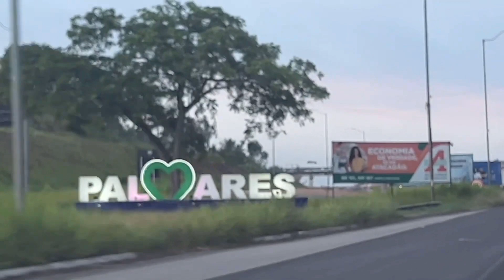Viagem de carro para o Nordeste / viagem de carro Rio de Janeiro X Nordeste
br 116,br 101,br116,br101,br 116 no nordeste,qual o melhor br116 ou br101,br 101 na bahia,acesso br 101,br 116 na bahia,perigo na br 116,descaso da br 116,não peguem a br 116,zona vermelha da br 116,viagem de carro pela br 116,perigo de viajar pela br 116,BR-116,br-101,br1116,barra-101,quem está pior br-116 ou br-101,comparando a br-116 com a br-101,diferença entre br-116 e br-101,temida br-116,temida br-101,como é a br-101,rodovia br-116